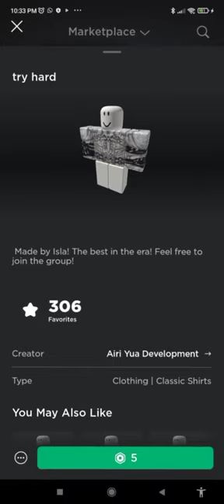Tryhard outfit🤩roblox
Tryhard outfit 🤩

Roblox
shorts
 Roblox shorts
Roblox reels
Roblox song
Roblox Tryhard video
 Roblox Tryhardstatus
Roblox Tryhard

Viral shorts
Roblox Tryhard short
short video
yyoutubeshort
youtube shorts
respect Roblox Tryhard shorts
respect Roblox Tryhard short video
respect Roblox Tryhard videos
respect Roblox Tryhards videos

Roblox Tryhard
Roblox
Roblox Tryhard moments shorts
Roblox moments
Search Roblox Tryhard
Search
Search roblox shorts
Roblox Tryhard moments video
Roblox videos
Roblox  shorts
Roblox
Roblox  moments
Roblox  status